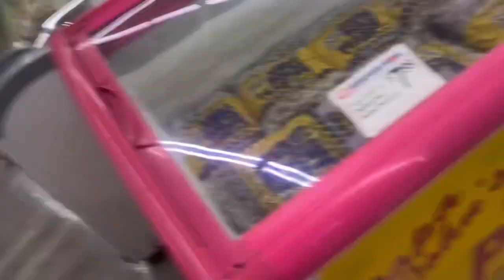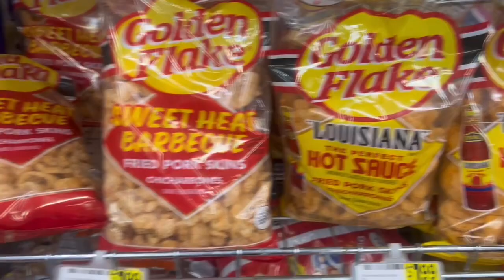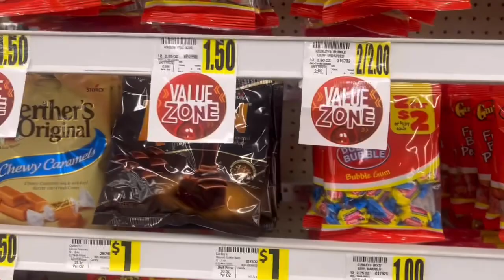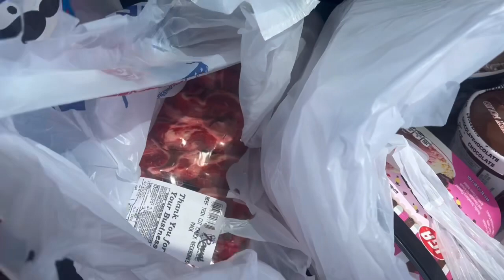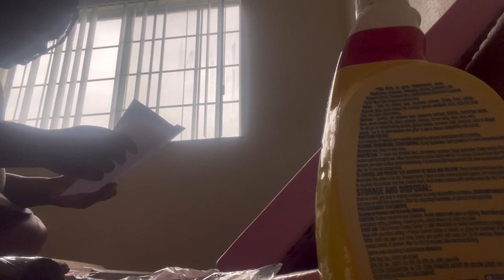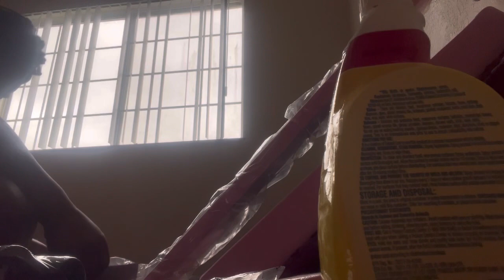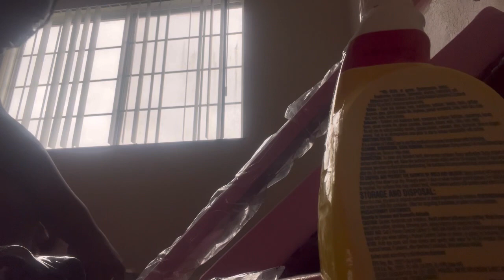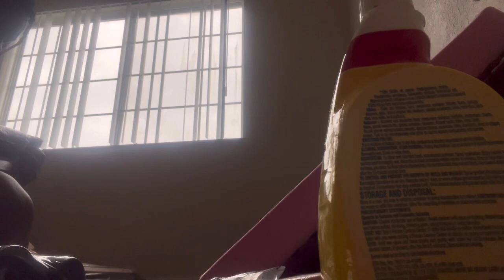My Life was falling apart For real| Shop with us | Rebuilding